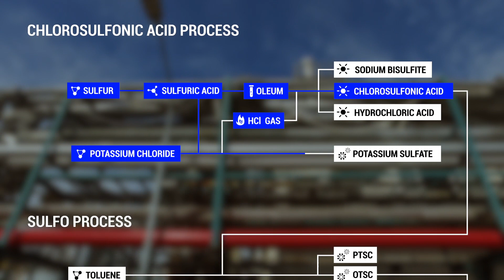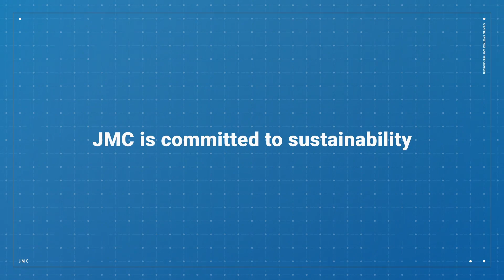Saccharin - JMC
JMC makes the world’s highest quality saccharin and supplies it to some of the largest quality-oriented, multinational food and medicine producers. Saccharin is a high intensity, artificial sweetener that has been used for over one hundred years as a sugar substitute. Saccharin tastes over 500 times sweeter than sugar which means that it can be used in small amounts to reduce sugar consumption. Saccharin has no calories and a Glycemic Index (GI) of zero. Saccharin is not absorbed or broken down by the body and has no effect on blood sugar levels. It is therefore considered as an important sugar substitute to help combat obesity and diabetes.

JMC (originally the Jeil Moolsan Company) was established in 1953 and is a world leader in the field of saccharin and sulfur-based fine chemicals. JMC produces materials for fluorescent pigments/resins, medicinal intermediates, electronics, plastics and agriculture. JMC is also a large-scale manufacturer of saccharin, a safe, artificial sweetener that enables a drastic reduction in sugar content. We supply saccharin to some of the world’s largest, quality-oriented, multinational food and medicine producers. JMC was acquired by the KISCO group in 2004. JMC’s research and development leverages the capabilities across the KISCO group and JMC provides raw materials for many other products manufactured by KISCO.

JMC는 세계에서 가장 우수한 품질의 사카린을 생산하여 최대의 품질 지향적 인 다국적 식품 및 의약품 생산자에게 공급합니다. 사카린 은 고감도의 인공 감미료로서 설탕 대신에 백 년 이상 동안 사용되어 왔습니다. 사카린은 설탕보다 500 배 더 맛이 좋으며 설탕 소비를 줄이기 위해 소량 사용이 가능합니다. 사카린에는 칼로리가 없고 Glycemic Index (GI)가 0입니다. 사카린은 몸에 흡수되거나 분해되지 않으며 혈당 수치에 영향을 미치지 않습니다. 따라서 비만과 당뇨병 퇴치를 돕는 중요한 설탕 대용품으로 간주됩니다.

JMC (기존 제일물산공업)는 1953년에 설립되었으며 사카린 및 유황을 기초로 한 정밀 화학 분야의 세계적인 선도 기업입니다. JMC는 형광 안료/수지, 의약 중간체, 전자, 플라스틱 및 농업을위한 재료를 생산합니다. JMC는 또한 설탕 함량을 대폭 감소시킬 수있는 안전하고 인공적인 감미료인 사카린의 대규모 제조업체이기도합니다. 우리는 세계에서 가장 큰 품질 지향적 인 다국적 식품 및 의약품 생산자들에게 사카린을 공급합니다. JMC는 2004 년 KISCO 그룹에 인수되었습니다. JMC의 연구 개발은 KISCO 그룹의 역량을 활용하고 JMC는 KISCO에서 제조 한 많은 다른 제품의 원료를 제공합니다.